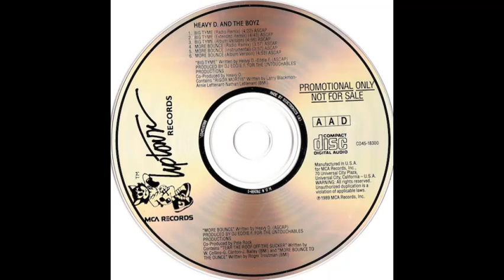Heavy D. & The Boyz - Big Tyme (Extended Remix)